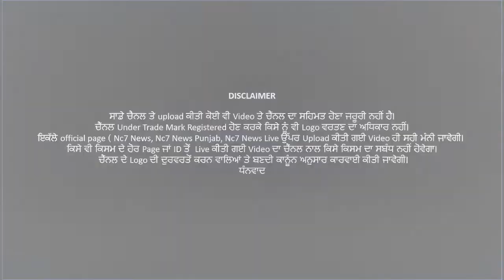ਥਾਣਾ ਸਿਟੀ ਜ਼ੀਰਾ ਪੁਲਿਸ ਨੇ ਕਤਲ ਕੇਸ ਦੀ ਗੁੱਥੀ ਨੂੰ ਸੁਲਝਾਇਆ 2 ਨੂੰ ਕੀਤਾ ਗ੍ਰਿਫ਼ਤਾਰ || Nc7 News